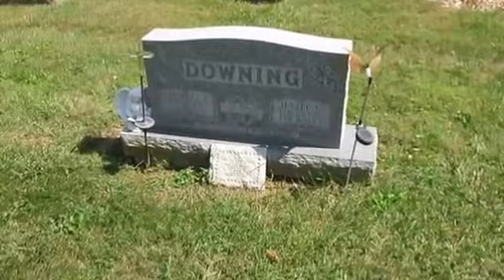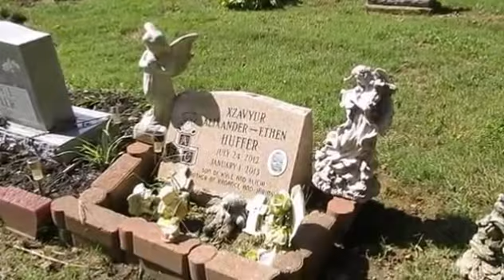WE FOUND HER GRAVE!!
In thi we go to a local cemetary in the town in Ohio we live in and visit Ashley's grandma's grave. We also just kind of tour the cemetary... Creepy